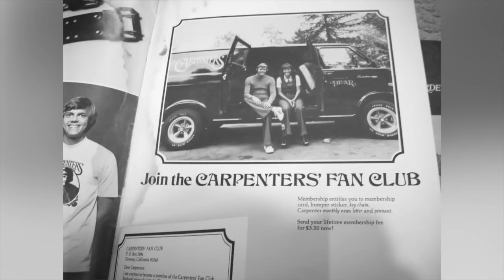Why was Karen Carpenter’s Skinniness Caused by Her Domineering Mother?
📍  The tragic story of Karen Carpenter - the first known celebrity to die since Anorexia.

Karen Carpenter has suffered from thinness for years, but the underlying problem was more than just a struggling body image and weight loss, but a lack of matriarchal love for the love of her life.

Karen Carpenter has reached the pinnacle of her career, with a smooth velvet voice that has captivated the world. She and her brother formed the iconic group "The Carpenters" and sold over 100 million records in the 1970s.